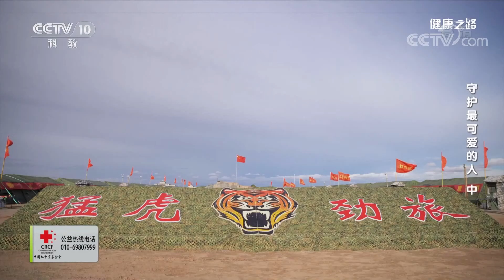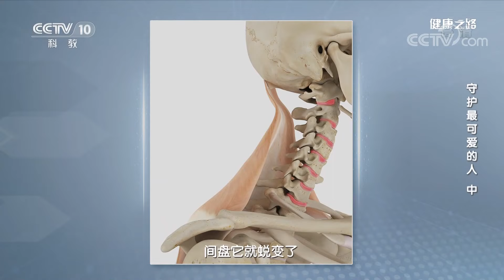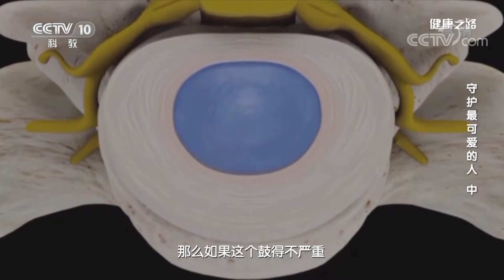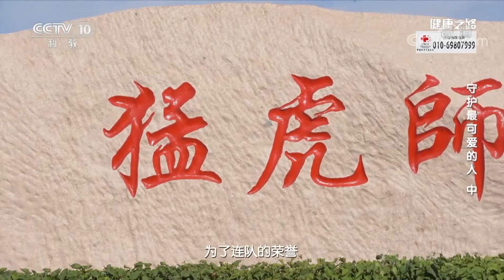军人训练中容易受什么伤？一起来了解下他们的故事 20210802 |《健康之路》CCTV科教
本期节目主要内容：他们忍受伤痛，只想保家卫国。致敬最可爱的人！本期我们继续走近那些保家卫国的解放军战士们，更好地了解他们的爱国情怀。